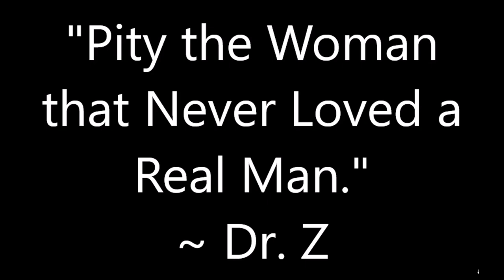An Invitation to a Powerful Br. Z & Me LIVE, 12/17; 1PM; EST